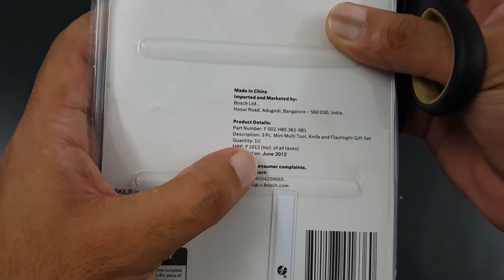Skil 3Pc Mini Multi-Tool Kit Unboxing In Hindi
WASYUS आपके लिए लाये हैं "Skil 3Pc Mini Multi-Tool Kit Unboxing" हिंदी में!

अगर आपका कोई भी सवाल हो तो नीचे comment section में लिखें!